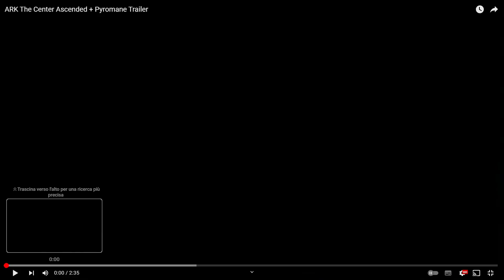Ark the center trailer! Vediamo cosa promette di nuovo...